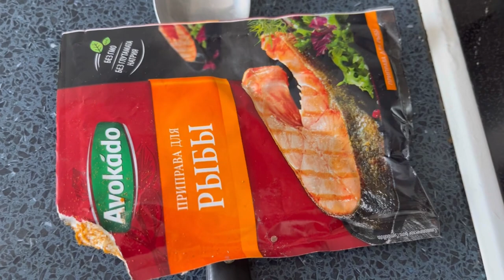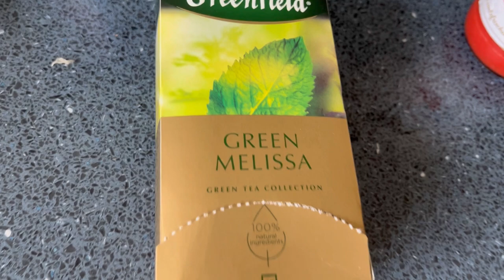Опять попались глисты в рыбе из Mix Markt. Мы в ужасе.. Худеем, беженцы в Германии 🇩🇪🇺🇦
Всем привет мы Аня и Настя , на нашем канале вы сможете увидеть мукбанги,влоги нашей повседневной жизни,сейчас в связи с войной в Украине мы вынуждены находиться  в Германии,будем показывать в наших видео как мы тут обустраиваемся и живем.ПОДПИСЫВАЙТЕСЬ И СТАВЬТЕ ЛАЙКИ будем рады каждому ПОДПИСЧИКУ!